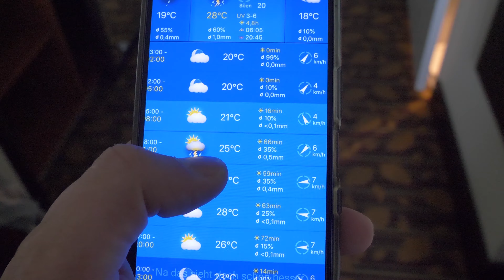Spinfast HDI Hannover 2020. By: DENNIO FPV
setup: 5"
Airframe: Armattan Marmotte Space CF
Motors: Pennywise PM1 2306
FC: Revolt OSD
ESC: Bolt 32 V2
FW: Falco X
Props: Tmotor 5143
VTX: DJI Airunit
RX: TBS Crossfire Nano
Actioncam: Session 5, Hero 6